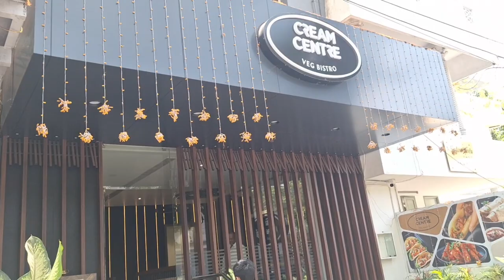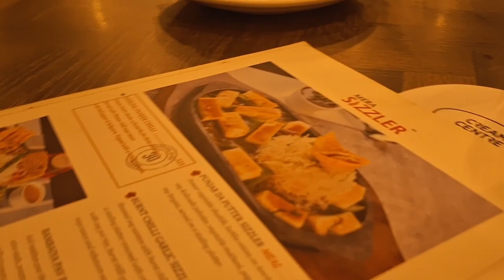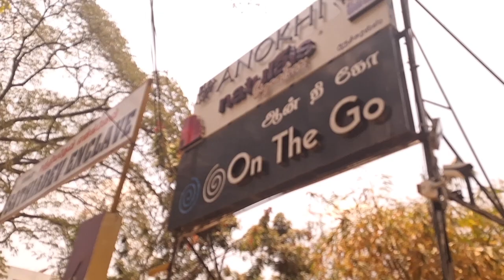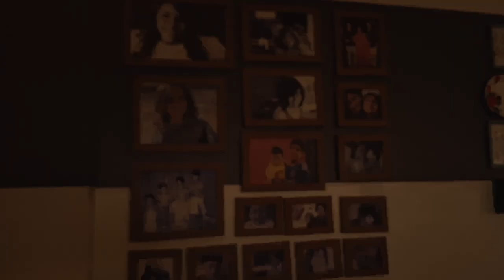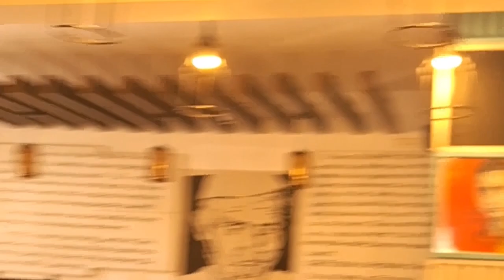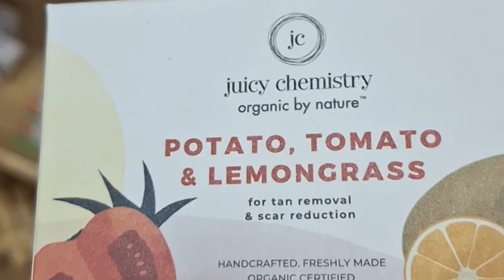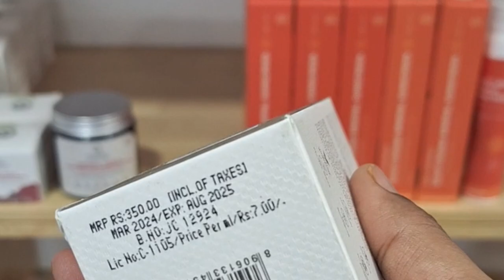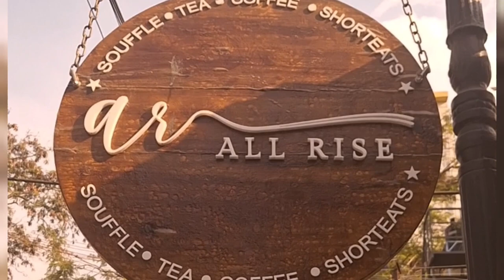On The Go! 👨‍🎤 Race Course Tour | 𝐒𝐚𝐬𝐡𝐰𝐢𝐧 𝐄𝐱𝐩𝐥𝐨𝐫𝐞